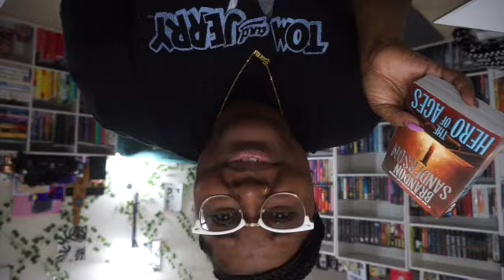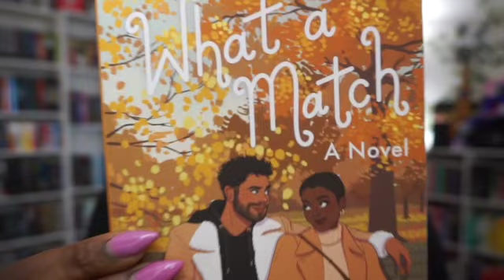Updates| May Current Reads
Hi Bookworms,